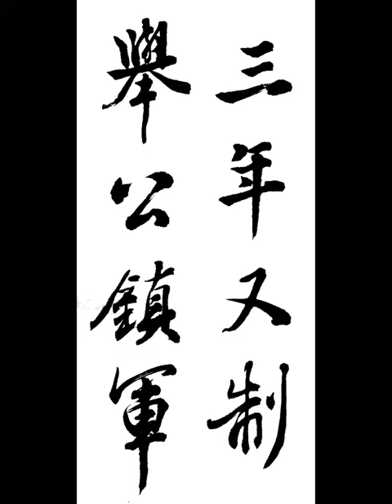三年又制擧公鎭軍 삼년우제거공진군 王羲之 行書 興福寺斷碑 왕희지 행서 흥복사단비